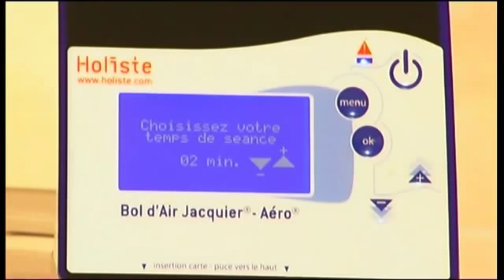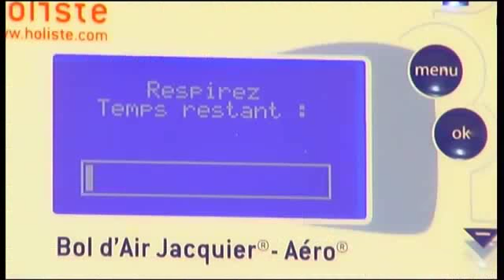Le Bol d'air Jacquier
Tout comprendre sur le Bol d'air Jacquier, méthode unique d'oxygénation cellulaire développée par le laboratoire Holiste, pour respirez la santé.